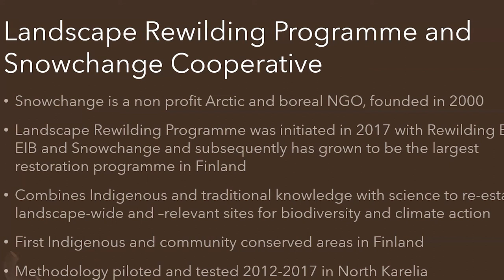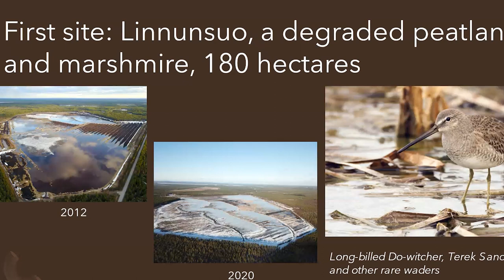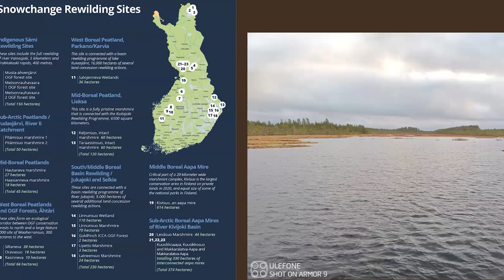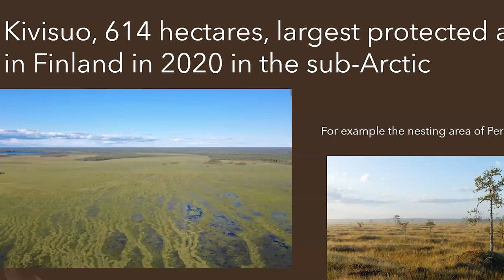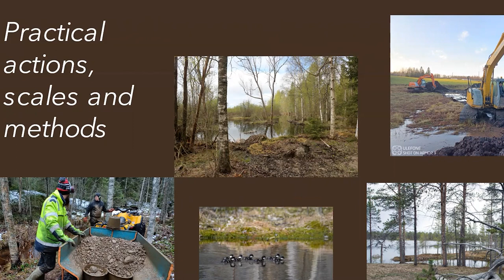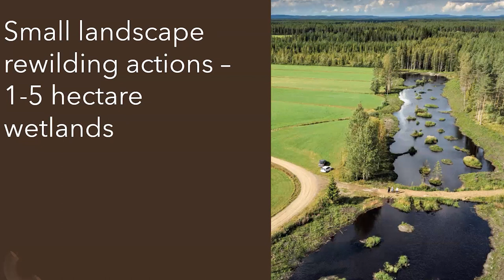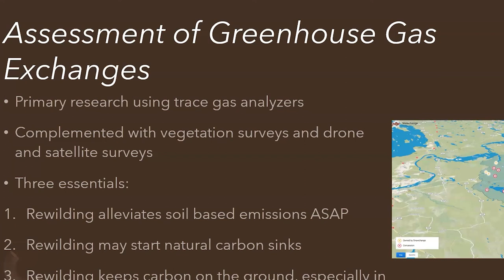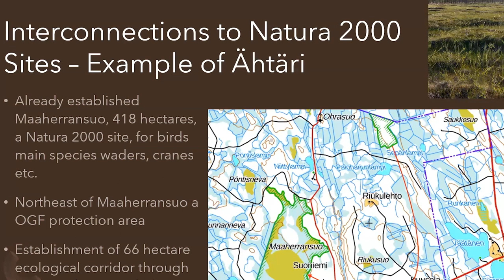Tero Mustonen: Landscape Rewilding as a Vehicle to Realize Indigenous Rights // 04.08.2021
Tero Mustonen (Adjunct Professor and Fisherman, Snowchange Cooperative) is a geographer and fishermen working at Snowchange in Finland. This lecture reviews the actions and successes of Landscape Rewilding Programme in Finland on boreal forests and peatlands.